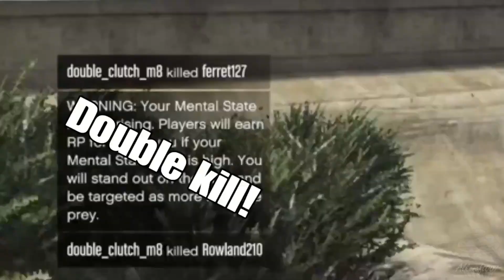TOP 88 BRUTAL KILLS & EPIC MOMENTS IN GTA 5 | ALKONAFT007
TOP 88 BRUTAL KILLS & EPIC MOMENTS IN GTA 5

About Alkonaft007:
Welcome to my the Official YouTube Channel! Known for Wins, fails and funny moments in Grand The Auto 5 and other games alike. New videos uploaded weekly on Wednesday, Friday and Sunday!